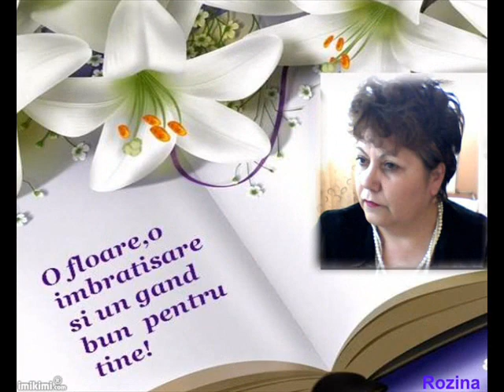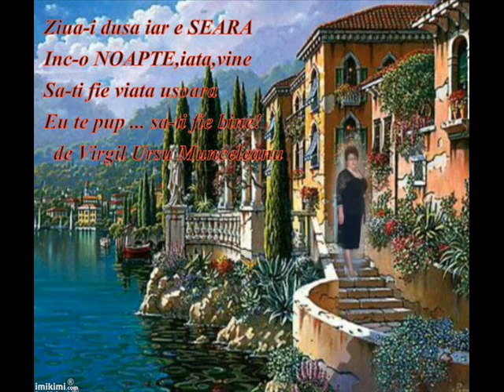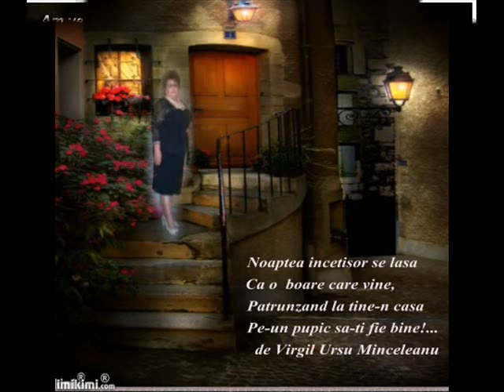ROZINA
ALBUM MUZICAL ROZINA